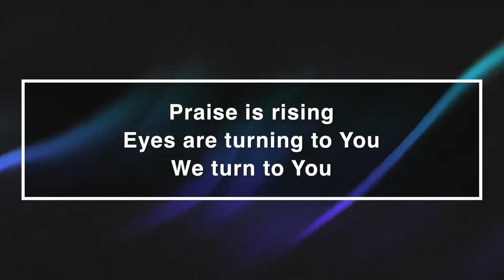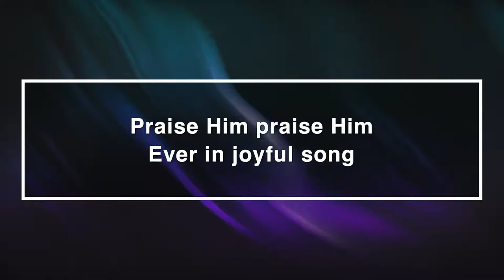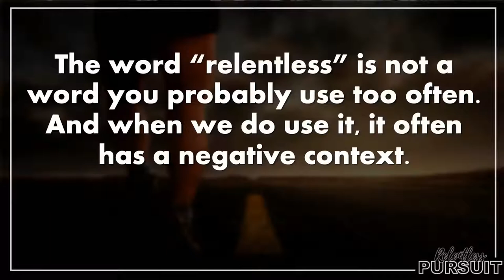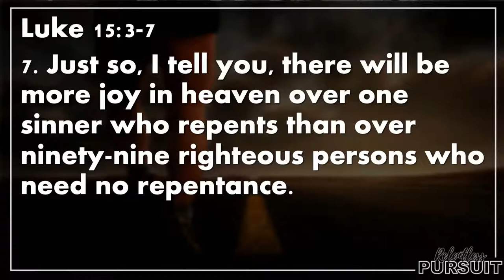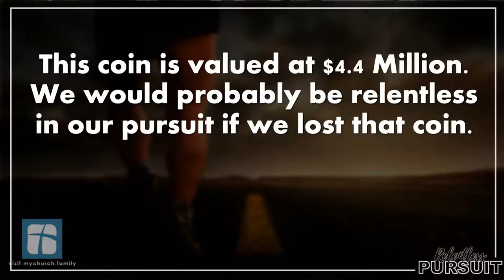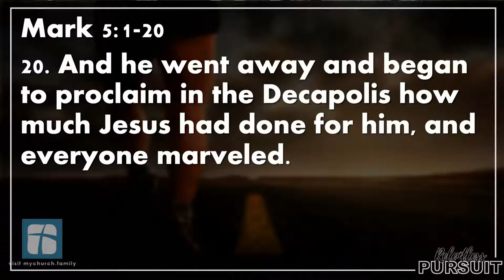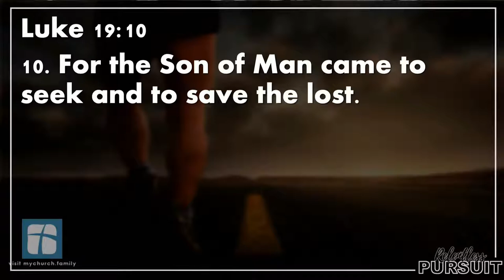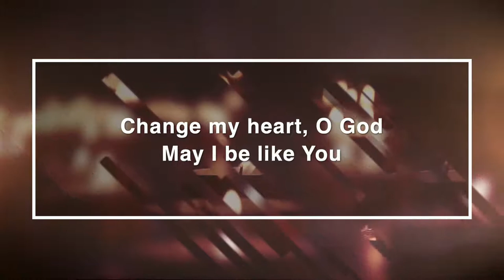Relentless Pursuit - Part 1 (2/20/22)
CCLI Music Copyright License #: 1045520
CCLI Streaming License #: 20810305
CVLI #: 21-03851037